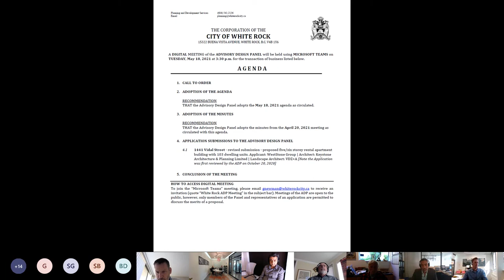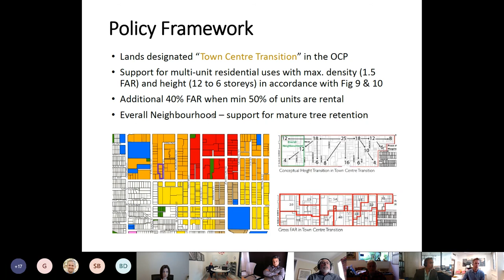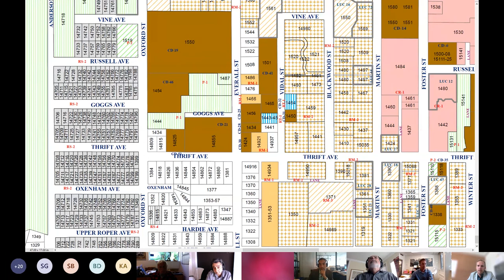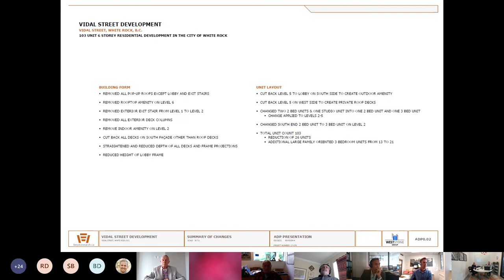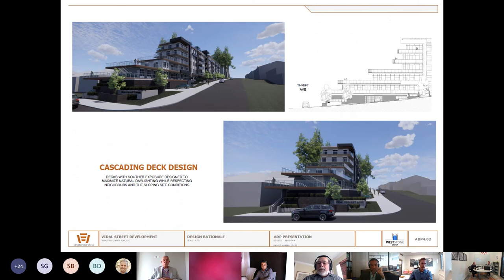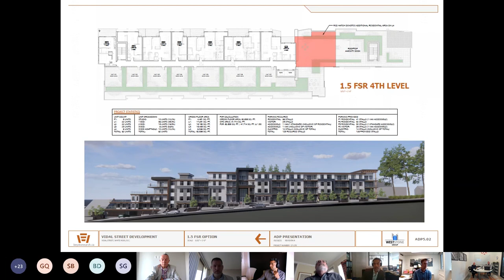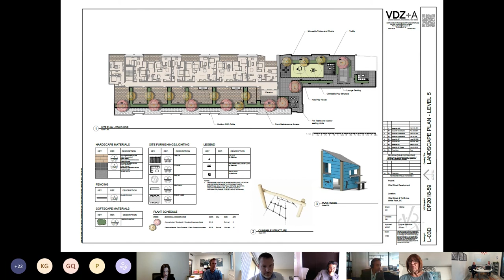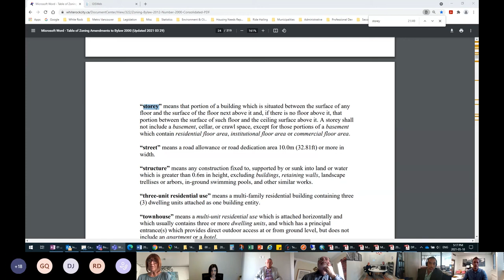Advisory Design Panel Meeting - May 18, 2021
The Advisory Design Panel is an independent body appointed by City Council that independently evaluates, analyzes, and assesses the designs of various development application proposals as part of the development permit process. The Panel also provides comment on City plans and projects from time to time. The Advisory Design Panel is regulated by the White Rock Planning Procedures Bylaw and the Advisory Design Panel Terms of Reference.

Visit whiterockcity.ca/committees